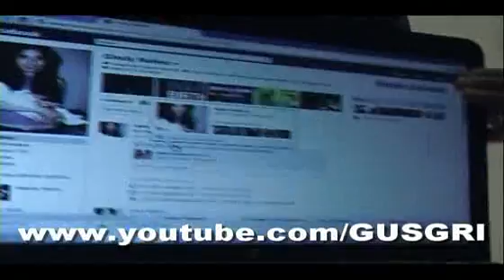Critica a los buchones que se sienten narcos - GUSGRI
Una critica a los buchones que se sienten narcos

DESCARGALOS GRATIS PARA TU CELULAR

QUIEN ENTIENDE ALAS MUJERES?

sangre x sangre y rapido y furioso, todos lo imitan!!

tu pareja te puso el cuerno esto te dijo

esto te paso en la casa de tu novia!